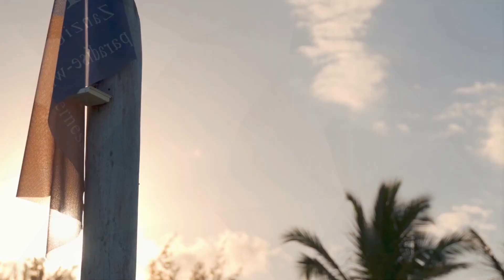Romina Laurel - Amazon, Esmeralda Camryn - Smile And Fun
Baga Banini - Blue sky, Karol High - April juice
Deephouse Playlist Mix made with Love by WingStart Promo Youtube Music Channel:
00:00:00  |  01. Baga Banini - Blue sky
00:03:29  |  02. Karol High - April juice

We have best of tropical deep house music like 'Baga Banini Blue sky' for chillout lounge or any summer day of your life. In this summer mix we have also 'Karol High April juice', a vocal song extracted from a Mega Hit compilation of vocal deephouse. Even if you run, study, read a book this vocal deephouse bass boosted '' song can make you have very happy devine feeling about life. Theese first four tracks from this summer mix can be best for car music also, on a long ride, in your holiday at the Ibiza beach. The fourth vocal song of the deep chillout playlist mix is '' and have a very sweet vocal and is in tropical deep house music style of 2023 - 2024. Sometimes there are bass boosted or electro house music in the playlist mix.